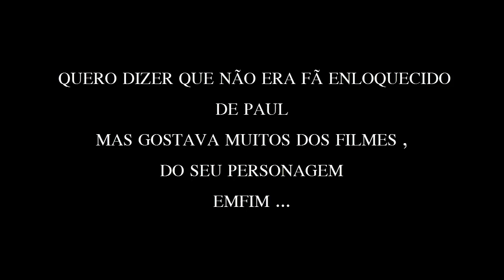Luto - Paul Walker ( Velozes e Furiosos ) 30/11/2013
Paul Walker, de 'Velozes e Furiosos', morre em acidente de carro
Ator morreu em acidente no sul da Califórnia, nos Estados Unidos.
Paul tinha 40 anos e foi astro da série de filmes 'Velozes e Furiosos'.

O ator Paul Walker, estrela dos filmes 'Velezoes e Furiosos' ao lado de Vin Diesel, morreu neste sábado (30), aos 40 anos, em um acidente de carro no sul da Califórnia, nos Estados Unidos, informou seu publicitário na conta oficial do ator no Twitter e no Facebook.
"Lamentamos confirmar que Paul morreu em um trágico acidente de carro durante um evento benéfico para sua organização Reach Out Worldwide", disseram seus publicitários no Facebook.
"Era o passageiro no carro de um amigo, no qual ambos perderam a vida", acrescentaram.
A notícia foi publicada inicialmente pelo site especializado em noticias sobre celebridades 'TMZ'. De acordo com o site, o acidente aconteceu em Santa Clarita, ao norte de Los Angeles.
Fontes ligadas a Paul disseram ao site que ele estava em um Porsche que bateu em um poste ou árvore. Em seguida, o carro teria pegado fogo.
Segundo o departamento de Polícia do condado de Los Angeles, o acidente aconteceu por volta das 15h30 hora local.

ılı.lıllılı.ıllı .. ılı.lıllılı.ıllııl